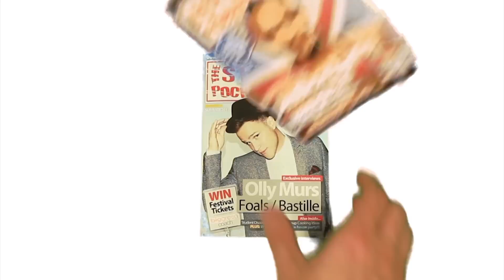Maroon 5 - Sugar (Loop Pedal Cover by Roz Firth)